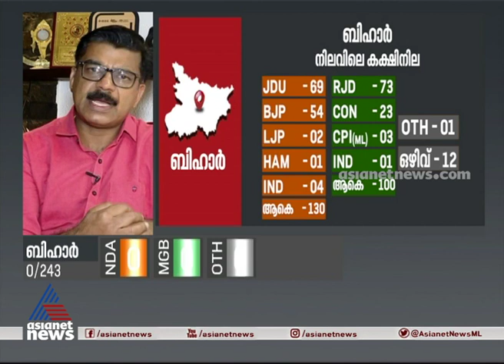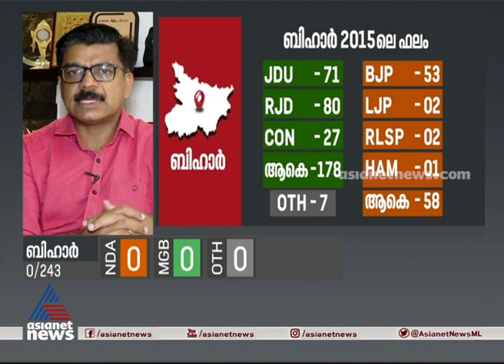വിധി കാത്ത് ബിഹാർ ; വിലയിരുത്തലയുമായി അഡ്വ .ജോർജ് കുര്യനും മാത്യു കുഴല്‍നാടനും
വിധി കാത്ത്  ബിഹാർ ; വിലയിരുത്തലയുമായി  അഡ്വ .ജോർജ് കുര്യനും   മാത്യു കുഴല്‍നാടനും | Bihar election 2020